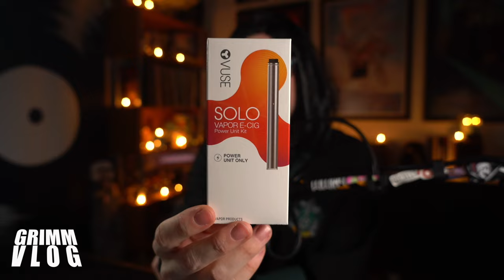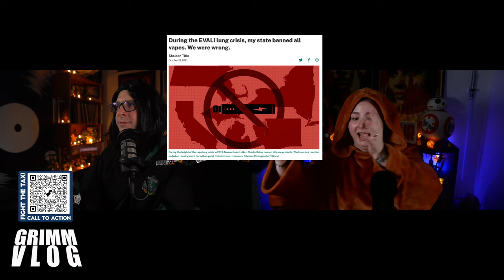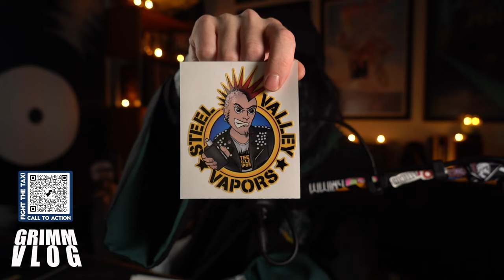VLOG! Happy Halloween FDA! Epic GUESTS! | FaceMeat Mail!!!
DO THE CASAA CALL TO ACTION PLEASE AND THANK YOU

Well hello and welcome! Time for some hot vape VLOG DAY action. ReplayCrew those timestamps are the fist pinned comment underneath this video. So Basically everything I said at the beginning of the VLOG didn't really happen. More fun, less ... not fun, that's the new motto so tonight we will have many of the regular segments including Mail, Beer, GTKGG, Liquid Tasting, Retro Vapings, News and more! I have some mail from the Infamous FACEMEAT so that should be interesting!!!

The gate is always open, come on in and grab a seat.

High quality, independant merch shipped by me

Do A CASAA Testimonial
IN YOUR EMAIL SUBJECT - PUT THE NAME OF THE CITY OF THE SHOW YOU WANT TO SEE
YOUR INFO IS SAFE AND WILL ONLY BE SHARED WITH LIVE NATION ENTERTAINMENT FOR TICKET VERIFICATION.
I will email you back directly if you won with instruction for picking up your tickets from the ticket booth.   METAL!

---Link Explosion Below---

Judges Reject FDA's "Surprise Switcheroo," Issue Stay to Triton
Cigarette sales increased in 2020 for first time in two decades
During the EVALI lung crisis, my state banned all vapes. We were wrong.

00:00 ohhhhh scary
05:46 Defense Against The Dark Arts
11:56 Beer
22:47 What I've Been Vaping
31:21 Vuse Solo
39:26 News & Advocacy (w/ Danielle Jones)
01:12:16 Vape Mail (w/ Kent, Beecher, & Erik)
02:15:58 Random Liquid Tasting
02:41:34 Birthday Shoutouts